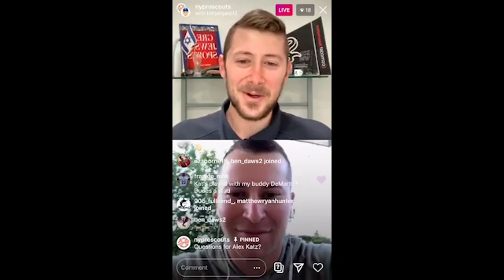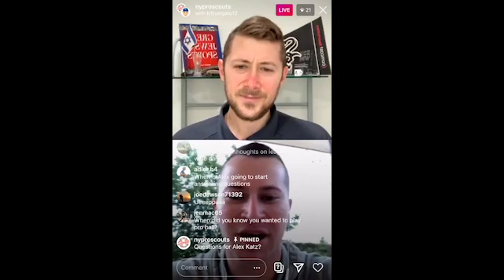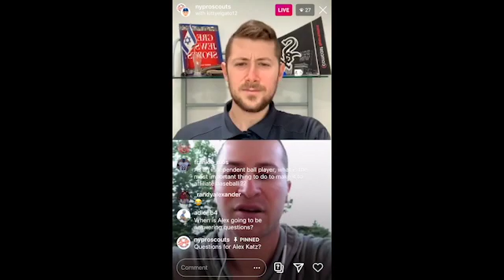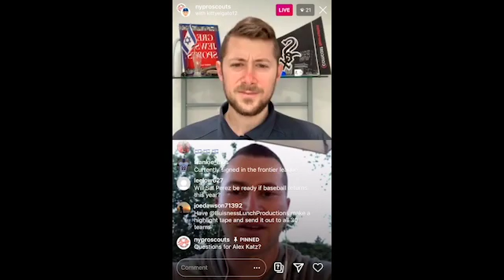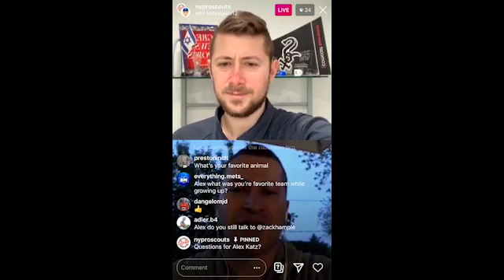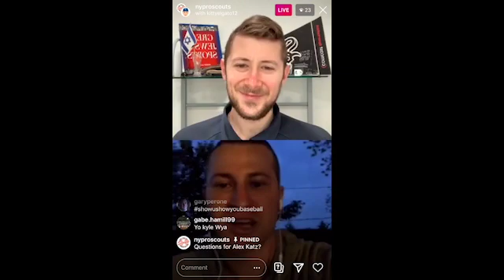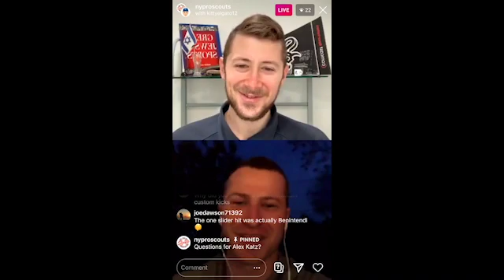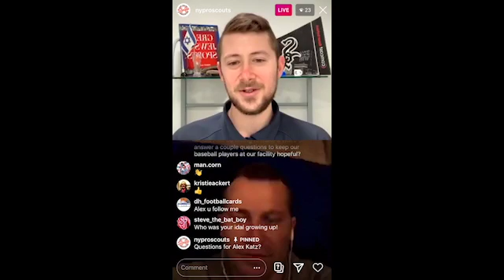Alex Katz - Playing Catch with Katz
Hang out with Alex Katz, Kansas City Royals pitcher and Founder of Stadium Custom Kicks, and Jesse Manning of Business Lunch Productions.

IG Live interview 5/18/2020